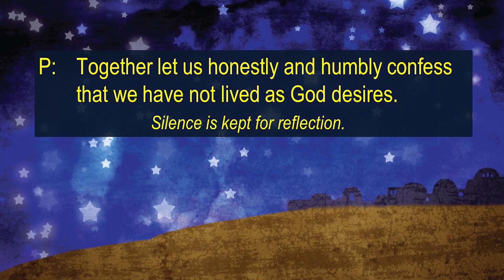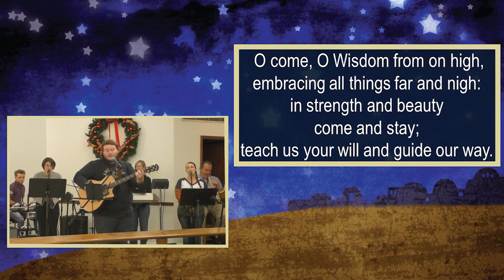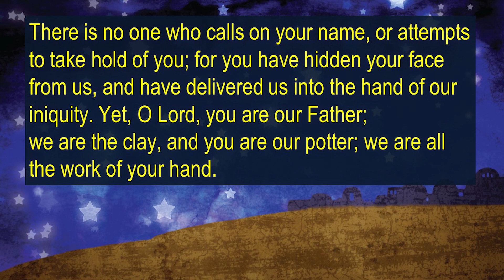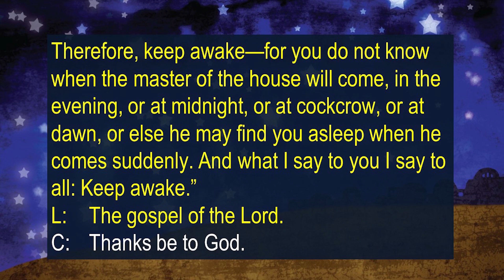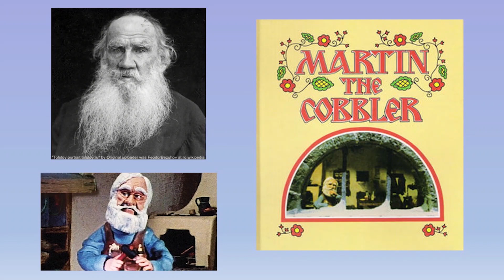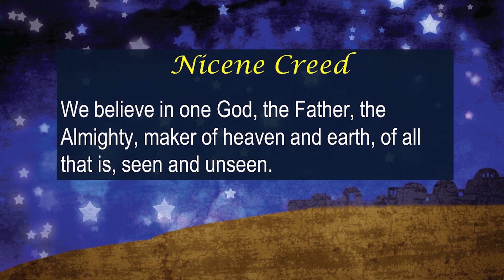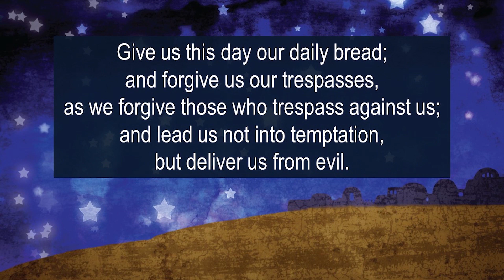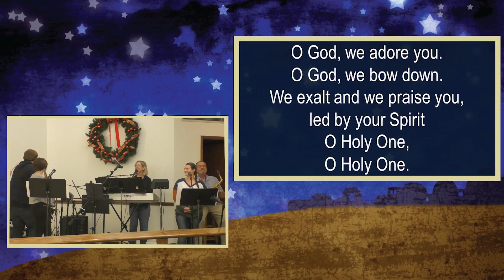Apostles Lutheran Contemporary Service 11_29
Apostles Lutheran Church, Brandon, FL Contemporary Service Nov. 29. Your financial support of our ministries is important during this time of not gathering for worship. Please consider giving your gift via the on-line link on this